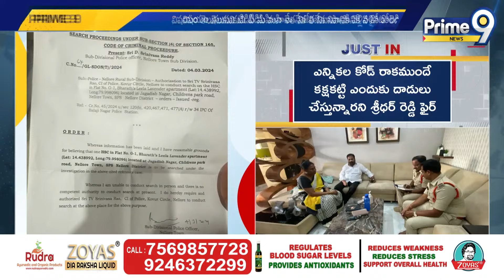నెల్లూరు టీడీపీ నేతల ఇళ్లలో పోలీసుల సోదాలు.. కారణం ఏంటంటే! | Prime9 News